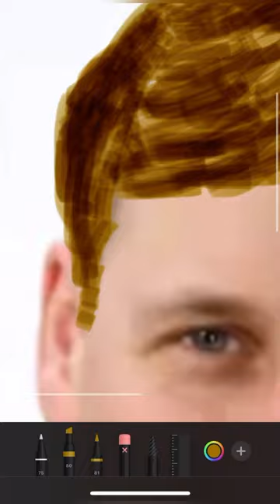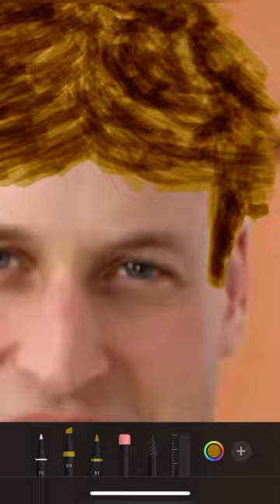Prince William Gets His Hair Back!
Sorry if this is offensive. I was just curious to see what he looked like if he still had hair. Obviously it’s unrealistic and  the style doesn’t suit him anymore because he’s older. I tried to make it look like his teenage hairstyle. (Maybe Age 13-18).

Photo credits: MJ Kim/Chris Jackson/Tim P. Whitby/Getty Images

Made by Videoshop  App